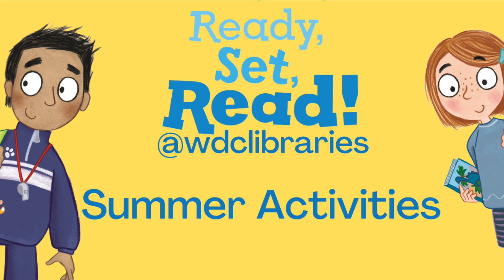Ready, Set, Read!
Find out all about this year’s Summer Reading Challenge, Ready, Set, Read! from our Schools & Literacy Librarian